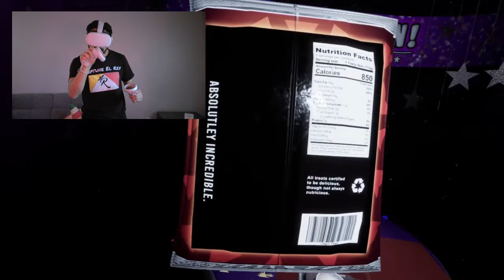The Movie WASN'T This Scary 😭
We are back playing Five Nights at Freddys VR Hope you enjoy it senores!!